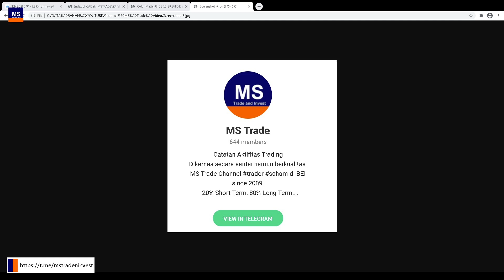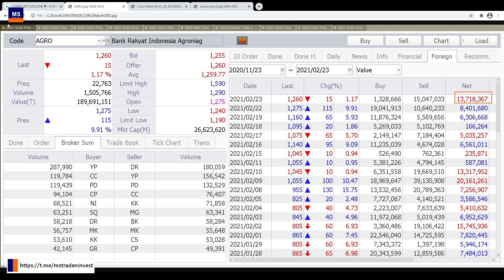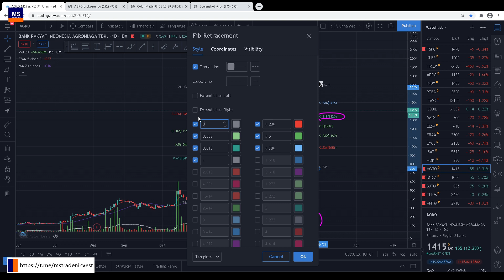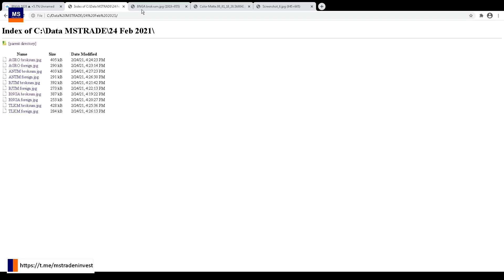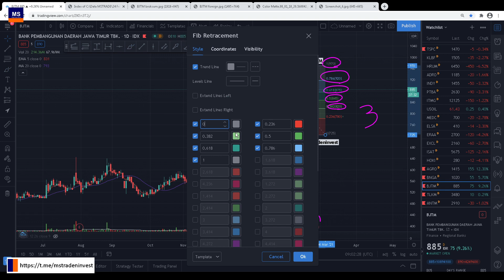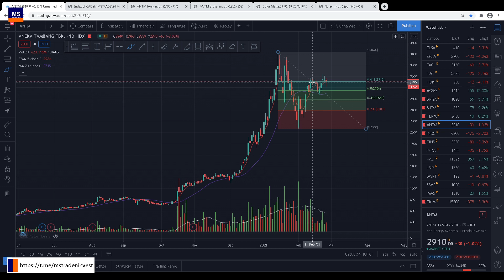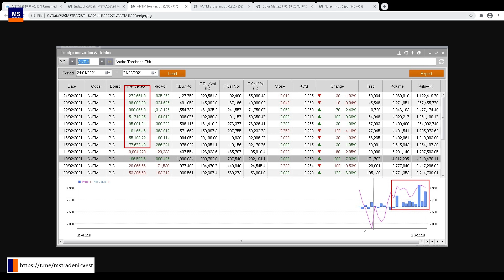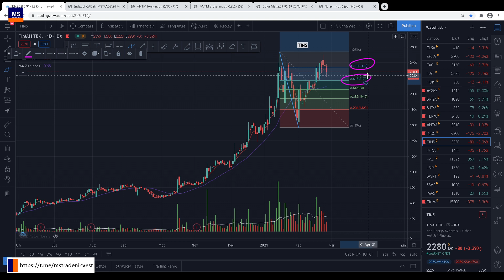Analisa teknikal saham AGRO BNGA BJTM TLKM ANTM TINS INCO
Berikut analisa teknikal beberapa saham

00:05 IHSG
01:56 AGRO
08:27 BNGA
12:47 BJTM
16:25 TLKM
19:57 ANTM TINS INCO